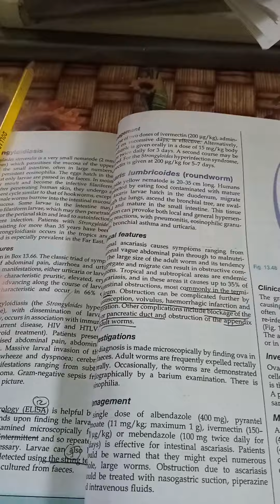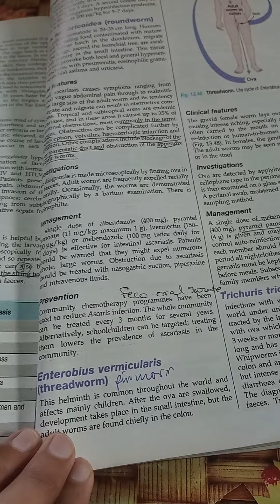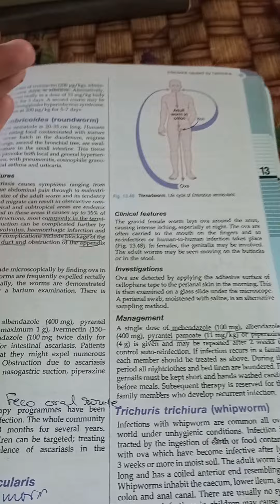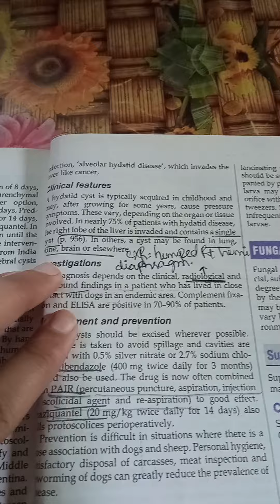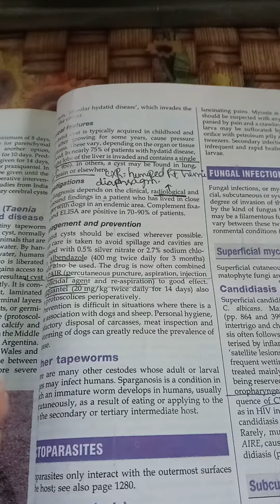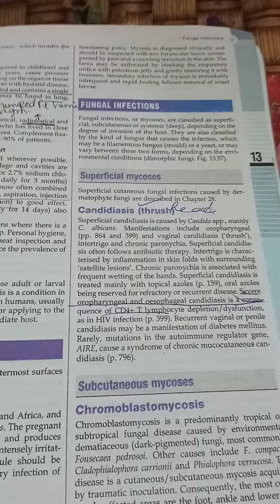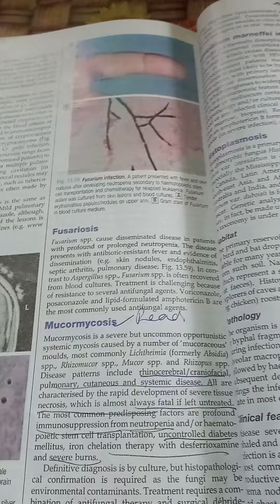Infectious Diseases | Part 4